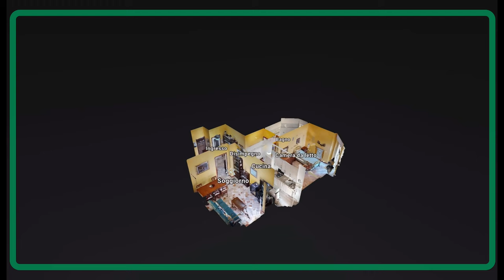Via dei Fiordalisi 6 SAN GIMIGNANO